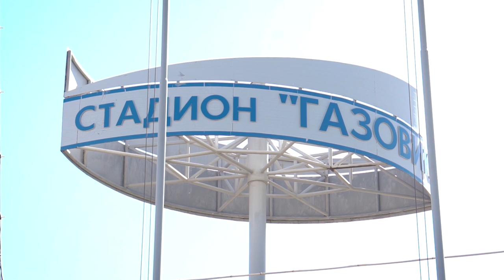Тренировка ФК Оренбург 26.05.2020